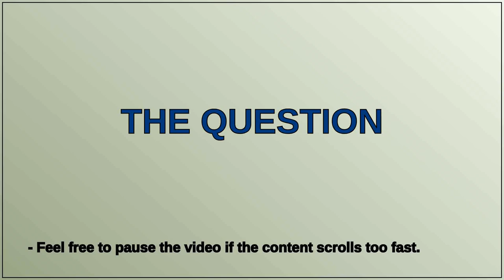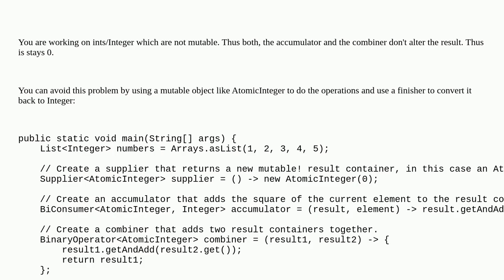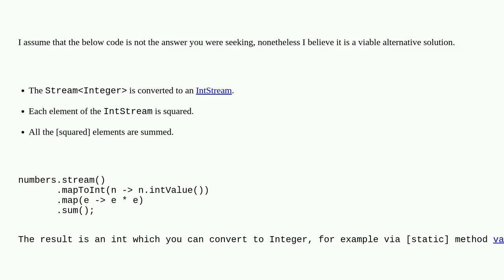Unexpected result calling collect method on a Java Stream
A special thanks goes out to the community

  collect java-stream java